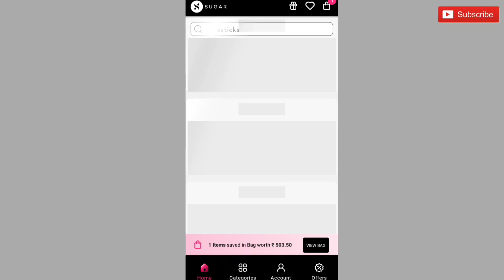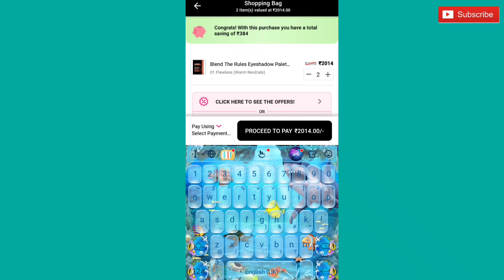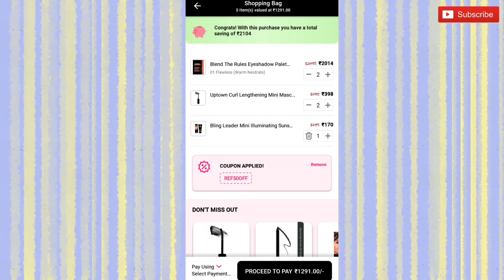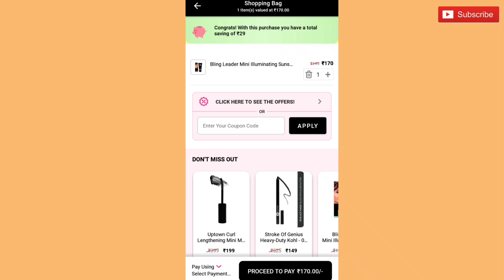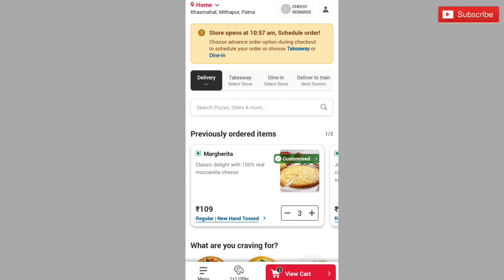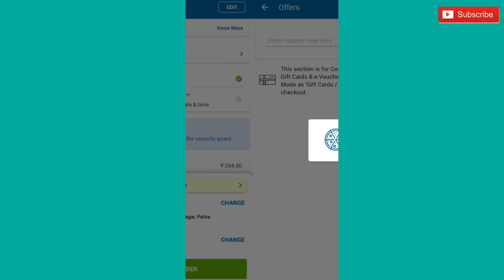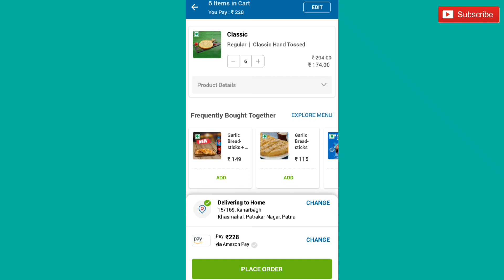Sugar loot Get anything extra 50%Discount|Get 6Pizzas just ₹174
Refer code :-| Hraj1206

here is the Domino's Pizza offer

domino's 1 rs pizza offer domino's 1 Rs pizza offer
domino's today's offers free food order online
dominos new pizza offer,dominos pizza
today,dominos offers,free pizza today,dominos loot
offers today, dominos offers, Dominos free